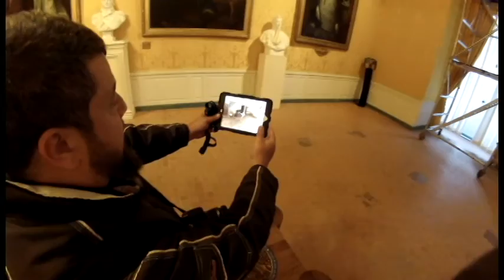Uma viagem pelos châteaux do Vale do Loire - TurismoEtc TV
Quem já “viajou” e quis se hospedar num castelo? Ou melhor, quem nunca quis conhecer esses castelos que aparecem em filmes ou contos de fadas? Na França, para ser mais específico, no Vale do Loire – tudo isso é possível. O local ainda é conhecido como o “Jardim da França” e o “Berço da Língua Francesa”.